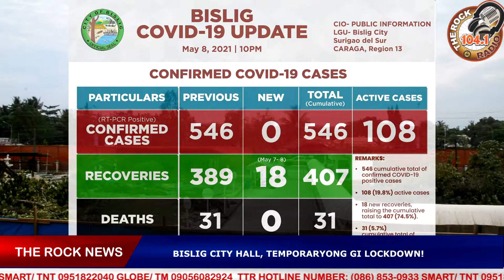BISLIG CITY HALL, TEMPORARYONG GI LOCKDOWN!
LGU-bislig nagpagawas ug bag-ong
executive order no. 23 series of 2021,
samtng unod sa maong eo, temporaryong
lock down sa bislig city hall ug pag limita
ngadto sa 30% sa tanang mass gatherings sa
dakbayan.